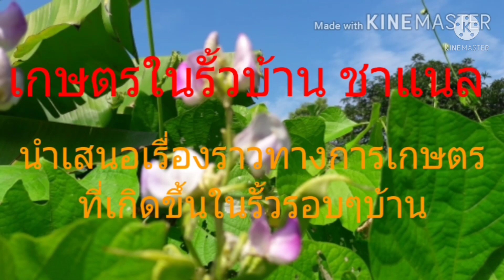EP.462ทำสาวให้ฝรั่งกิมจูแล้วกำลังออกดอกใหม่โดนเพลี้ยแป้งเล่นงานใช้เทคนิคนี้เพลี้ยแป้งหายเกลี้ยง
...วันนี้เกษตรในรั้วบ้าน จะพาทุกท่านมาดูวิธีกำจัดเพลี้ยแป้งในใบและยอดอ่อนของฝรั่งกิมจู
...สำรวจเจอ ใช้น้ำฉีดไล่ได้เลยครับ
...แล้วใช้น้ำยาหมักสมุนไพรฉีดพ่นอีกรอบ
สูตรน้ำยาสมุนไพร
1 พริกโขกให้ละเอียด 2 ช้อนโต๊ะ
2.กระเทียมสดโขกให้ละเอียด 5-10 กลีบ
3.น้ำเปล่า 1 ลิตร
1.หมักทุกอย่างในน้ำ 5-8 ชม.
2.กรองเอาน้ำใสะอาด
3.ผสมในกระบอกฉีด
   - น้ำยาหมักสมุนไพร 1/2 ลิตร
   - น้ำยาล้างจาน 1/2 ช้อนโต๊ะ
วิธีฉีดพ่น
1.ฉีดพ่นทางใบ
2.ฉีดได้ทุกวัน(หรือเมื่อเห็นเพลี้ย)